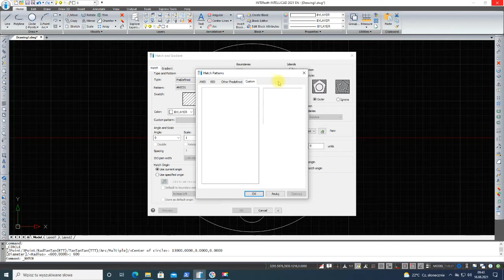HELP | INTELLICAD - Hatch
The function hatches the indicated area with the selected pattern